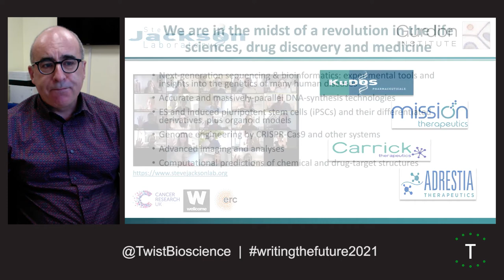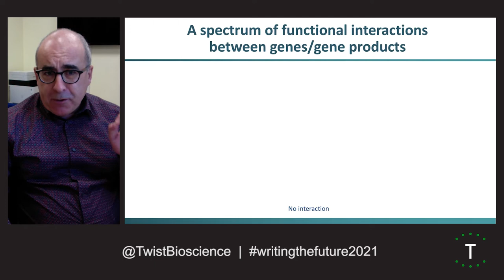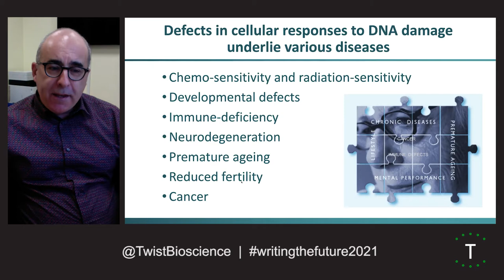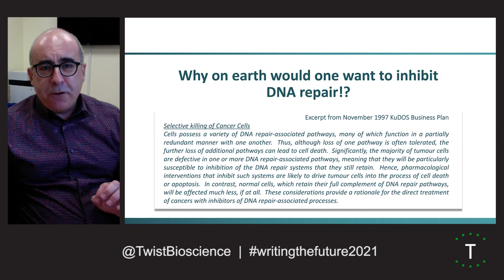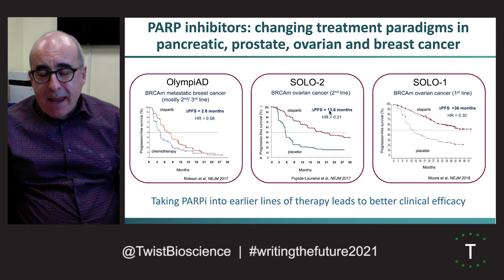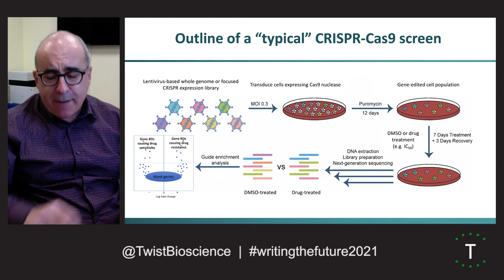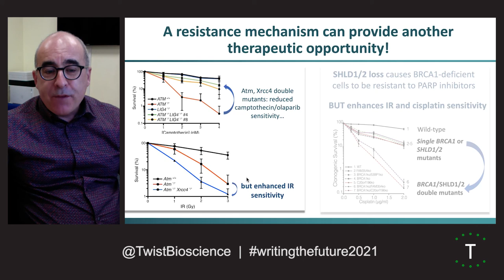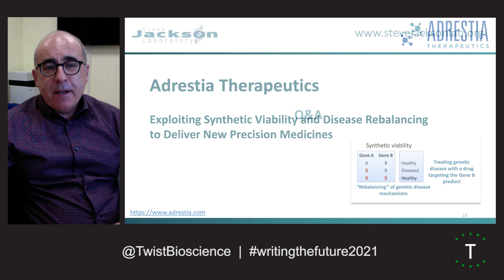Translation of Fundamental Biological Research Towards New Medicines | Steve Jackson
Building on decades of biological research, recent scientific and technological breakthroughs now allow researchers to study fundamental aspects of human cell biology with hitherto unimaginable depth, breadth, and precision. Using paradigms derived from my academic laboratory, one of which has led to the drug olaparib/LynparzaTM that is being used to treat cancer patients worldwide, I will highlight how “blue skies” research into cell function can provide insights into disease mechanisms and identify new opportunities for better detecting, monitoring, and alleviating cancer and other diseases.